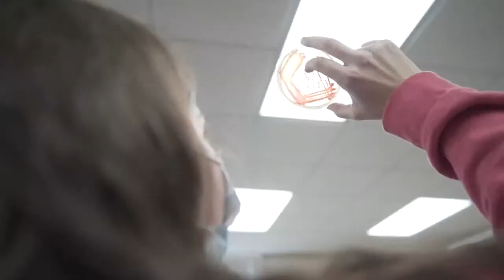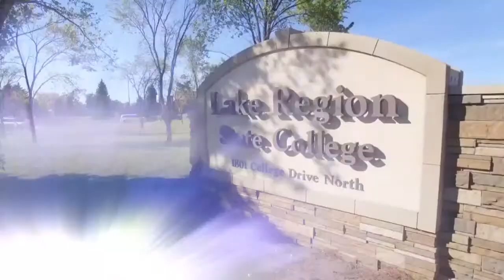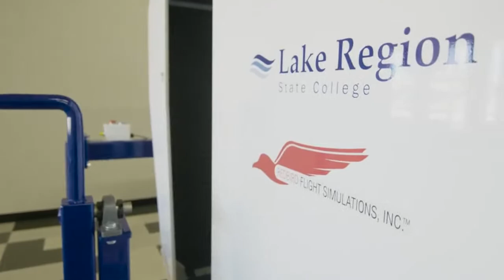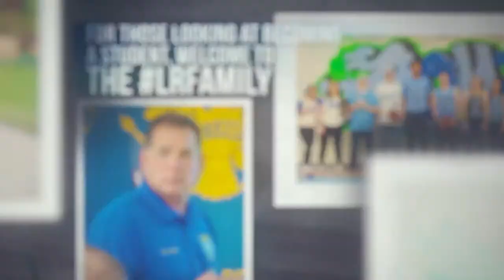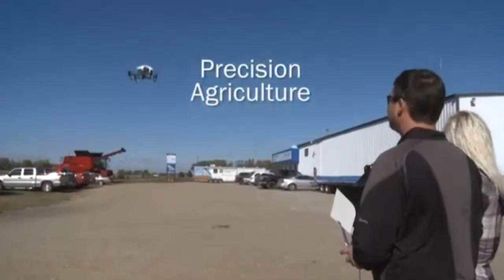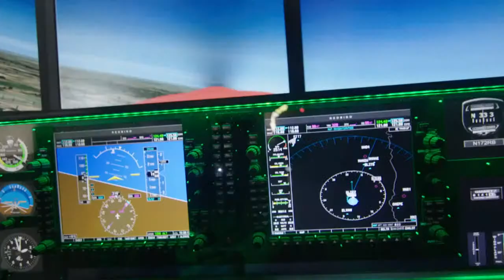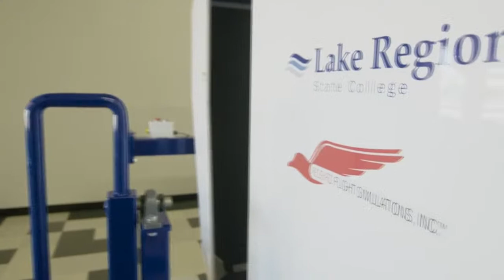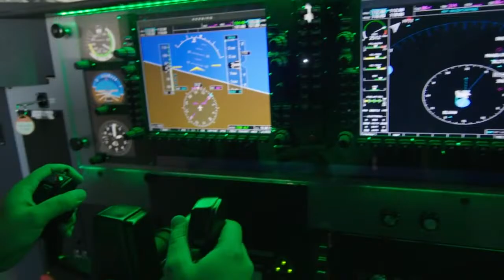LRSC vs Dawson Community College